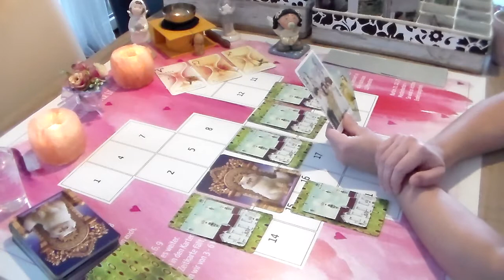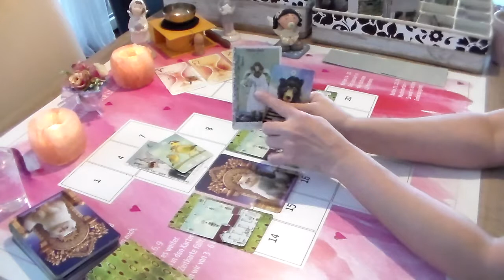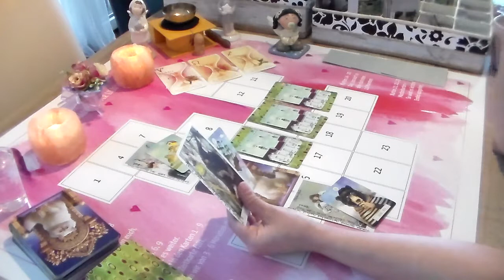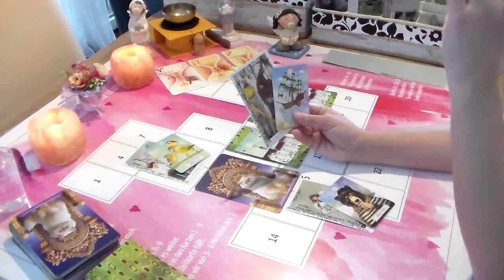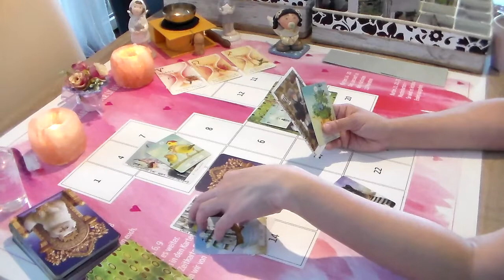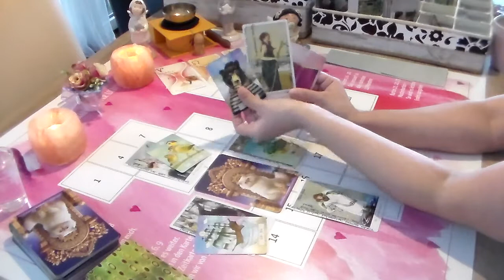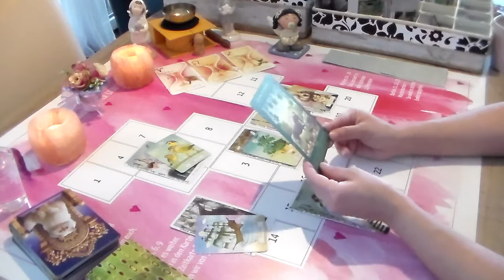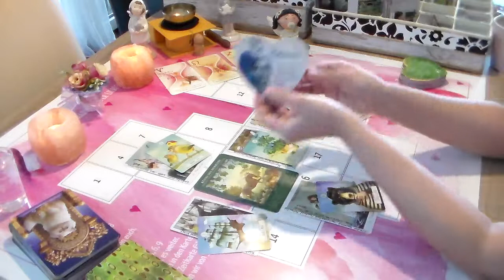Was soll ich nur tun! La Cruz - Das Kreuz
Das Kreuz
Alle Elementen
Video 1 Feuer : WIDDER/ LÖWE/ SCHÜTZE